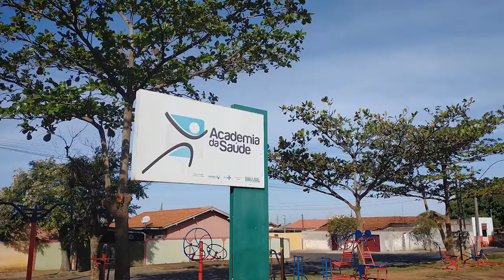Atividades na Academia da Saúde são retomadas em Paraguaçu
Foram retomadas nesta quarta-feira, por meio do Projeto Esporte Melhora a Idade, as atividades na Academia da Saúde, localizada na Vila Gammon, ao lado da Feira da Lua. O diretor de Esportes Júlio César Almeida, e o assessor Ennes Arns, falam sobre o assunto